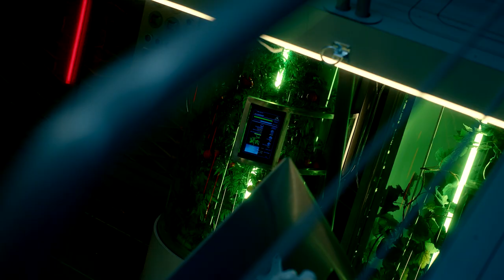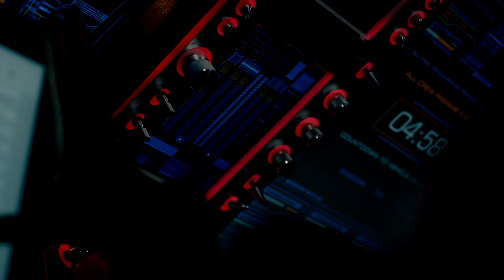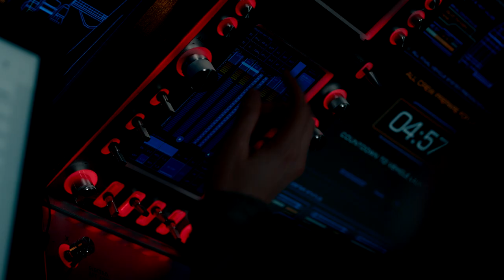The Astronauts 👩‍🚀 Behind the Scenes + First Look! | Nickelodeon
Get the first look at Nickelodeon's new action-adventure series The Astronauts with exclusive behind-the-scenes footage with the cast on set! Premieres Friday, November 13th at 7/6c on Nickelodeon!

The spaceship Odyssey II is set to launch to investigate a mysterious asteroid passing by Earth. When group of kids use their parent’s security clearance to sneak onto the empty ship, the launch sequence is accidentally initiated. Blasting off into space with no proper training, a malfunctioning onboard AI system, and their parents watching from Earth, the kids embark on a journey of survival using only their smarts and friendship as tools.